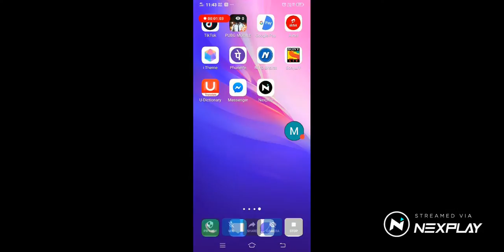Let's play: PUBG MOBILE